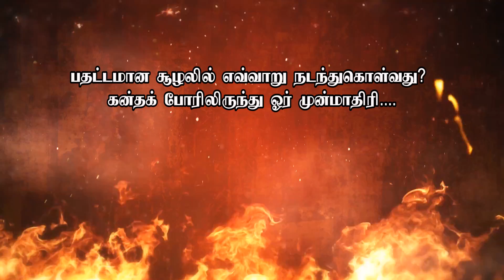பதட்டமான சூழலில் எவ்வாறு நடந்துகொள்வது ? கன்தக் போரிலிருந்து ஓர் முன்மாதிரி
மௌலவி  அப்துல்லாஹ் முஹம்மது உவைஸ் மீஸானி